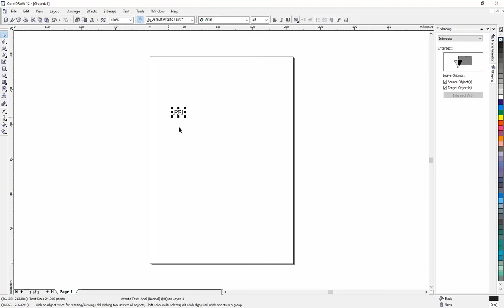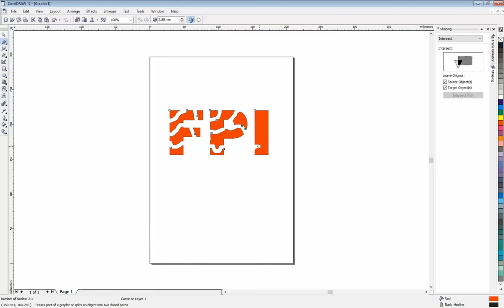Cracked text in Corel Draw